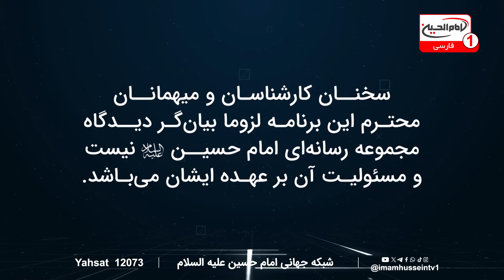رشد فردگرایی و تضعیف روابط خانوادگی | علل، پیامدها و راهکارهای مقابله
در عصر حاضر، رشد فردگرایی به یک معضل اجتماعی مهم تبدیل شده است که تاثیرات عمیقی بر نهادهای خانوادگی و اجتماعی دارد. تأکید بیش از حد، بر استقلال فردی، انزواطلبی و کاهش روابط خانوادگی را به همراه داشته است.
این تغییرات که در نتیجه تحولات سبک زندگی مدرن و شبکه‌های اجتماعی به وجود آمده‌اند، نیازمند بررسی و ارائه راهکارهای مؤثر است.
 در این قسمت از برنامه پانوراما، به بحث علل و پیامدهای فردگرایی و تضعیف روابط خانوادگی پرداخته شده و راهکارهای عملی برای مقابله با این پدیده مورد بررسی قرار می‌گیرد.
پانوراما (248) | رشد فردگرایی و تضعیف روابط خانوادگی:علل، پیامدها و راهکارهای مقابله | دکتر سید احمد شمس | مهمانان: شیخ محمدتقی ذاکری - دکتر مهدی نوربخش | 25 ربیع الاول 1446 ق
کارشناسان برنامه، شیخ محمدتقی ذاکری، مشاور سازمان‌های حقوقی شیعه و کارشناس خانواده، و دکتر مهدی نوربخش، استاد دانشگاه هاریس‌بورگ و تحلیل‌گر اجتماعی، به بررسی دقیق علل رشد فردگرایی و تضعیف روابط خانوادگی می‌پردازند.
 آنان با تکیه بر آموزه‌های دینی و علمی، راهکارهای مؤثری برای مقابله با این چالش ارائه می‌کنند. حتماً تا انتهای برنامه با ما همراه باشید تا از نظرات کارشناسان برجسته در این زمینه بهره‌مند شوید.

🔔 سابسکرایب کنید و زنگوله را بزنید تا اولین نفری باشید که از ویدیوهای جدید ما مطلع می‌شود!

00:00 - مقدمه
00:33 - آغاز برنامه پانوراما و خوش‌آمدگویی
00:52 - معرفی موضوع: رشد فردگرایی و تضعیف روابط خانوادگی
01:57 - تأثیر فردگرایی بر انزوا و تضعیف روابط خانوادگی
03:20 - آیه قرآن در مورد محبت و روابط خانوادگی
04:57 - حدیث پیامبر اسلام در مورد رفتار با خانواده
06:01 - نظر کارشناس: فردگرایی در آموزه‌های دینی
08:20 - تأثیر شبکه‌های اجتماعی بر رشد فردگرایی
10:15 - تحلیل دکتر نوربخش درباره فرهنگ‌های فردگرا و اشتراکی
14:22 - راهکارهای اسلام علوی برای تقویت پیوندهای خانوادگی
19:02 - نقش دموکراسی و فرهنگ جمعی در مقابله با فردگرایی